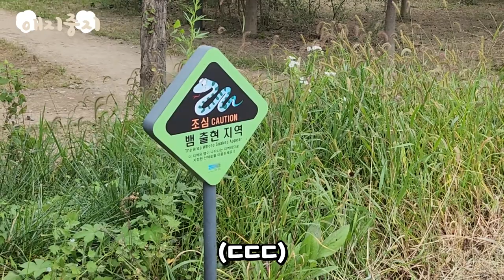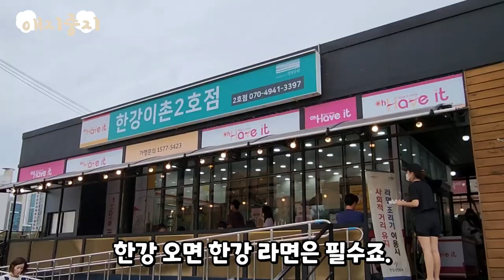목욕을 피할 수 없는 한강 산책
8분을 꽉 채운 귀여움.